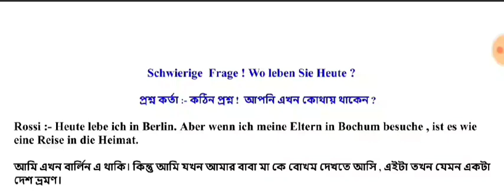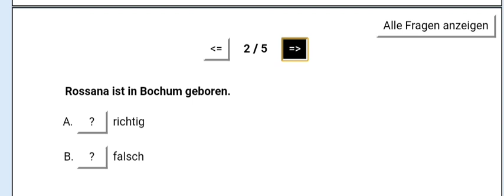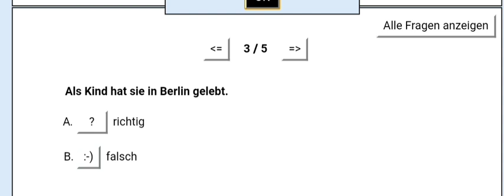Learn German in Bangla Tutorial || Hörverstehen , die Heimat